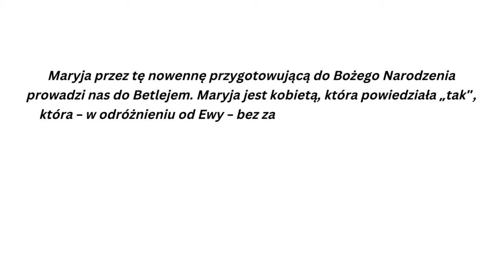Blask inspiracji - Kacper - Audio Środowe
Gościem dzisiejszego odcinka adwentowego jest Kacper Ładan, student z Wydziału Teologicznego UMK. Poruszy temat posłuszeństwa i opowie o swojej relacji z Maryją.

Blask inspiracji:
Maryja przez tę nowennę przygotowującą do Bożego Narodzenia prowadzi nas do Betlejem. Maryja jest kobietą, która powiedziała „tak”, która – w odróżnieniu od Ewy – bez zastrzeżeń przyjmuje plan Boży. Dzięki temu jasnym światłem oświeca naszą drogę i jest dla nas najwznioślejszym wzorem do naśladowania.
Jan Paweł II, Katecheza podczas audiencji generalnej, 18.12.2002